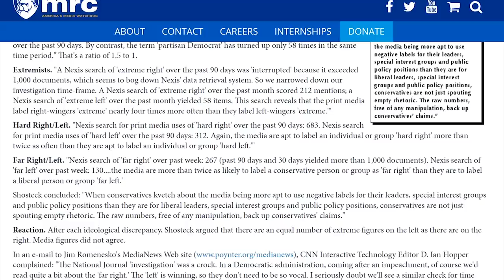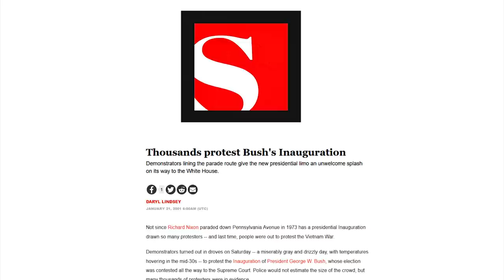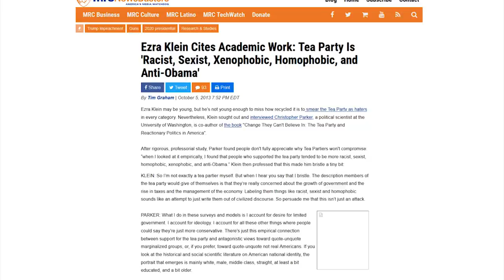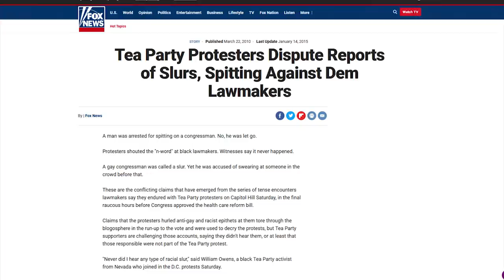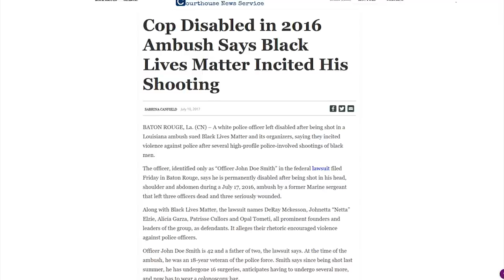BUSTED: The Media Intentionally Lies About "Right Wing" Protests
CRYPTOCURRENCY:
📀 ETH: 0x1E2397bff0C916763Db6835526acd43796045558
📀 BTC: 13dnHJyCaLFgzxXZLSSXhgbqAfioXHo33t
📀 LTC:  LRaNzJD6PmCR7FkqHTuSgiAYkE9GSKG8g8
📀 DASH: XasuQ2cSEuPRSnG47XyShcW9XvM1xh6Em8